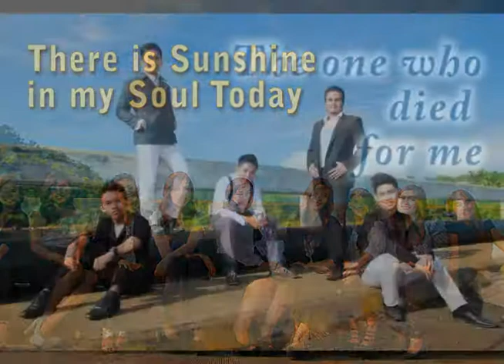1st Recording album teaser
Finally, our 1st recording album is out. Praise God.

The proceeds of this album will go to our ministry and not to our personal pockets. Thank you for your support by buying original copy. God bless everyone.